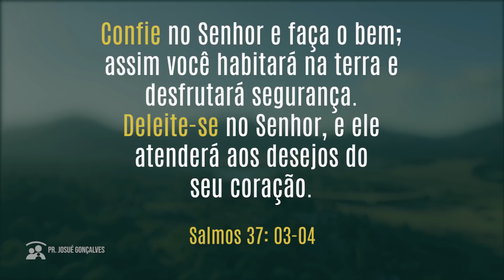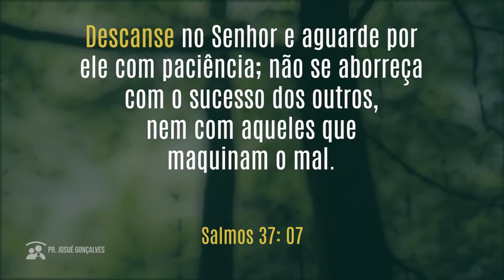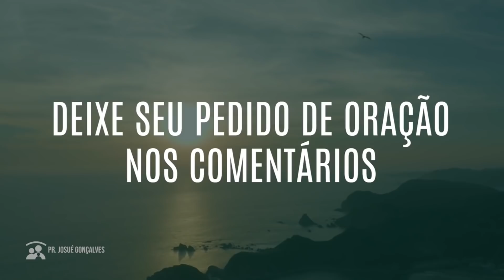ORAÇÃO DA MANHÃ - CONFIE, ENTREGUE E DESCANSE com Pr. Josué Gonçalves (01/06/2021)